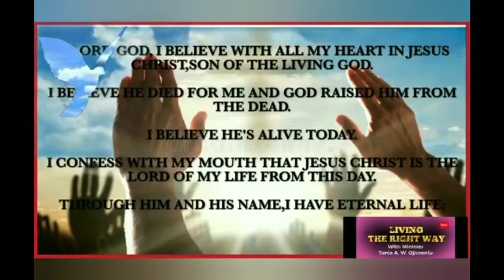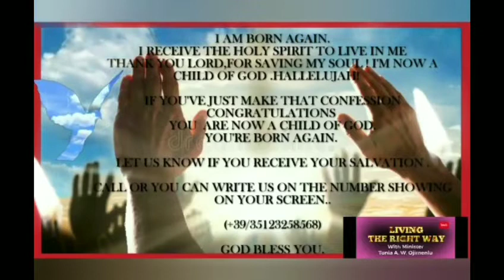RECEIVE YOUR SALVATION CHALLENGE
RECEIVE YOUR SALVATION AND BE SAVED